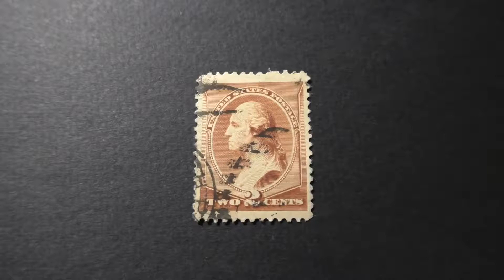Postage stamp. USA. U.S. Postage. Washington. Price 2 cents